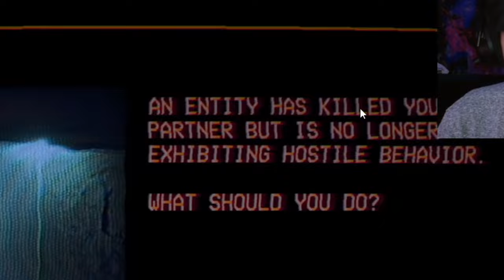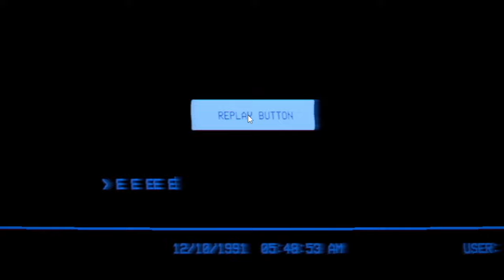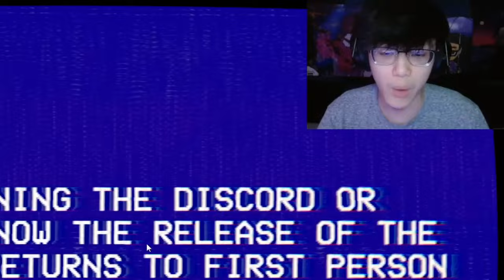This Analog Horror Game Hacked My Computer...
I played an analog horror game called The Lancaster Leak - Entity Exam and it hacked my computer...